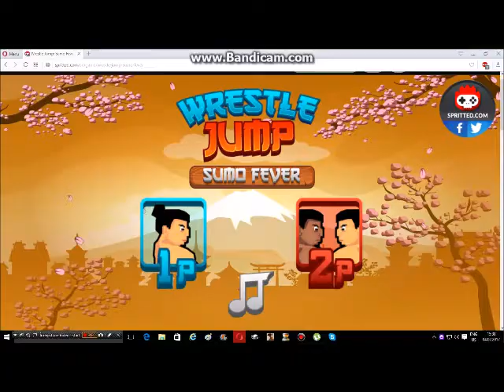Let's play Wrestle Jump :Sumo Fever